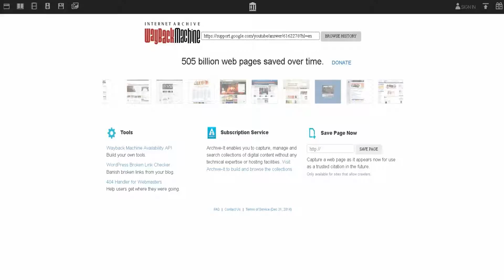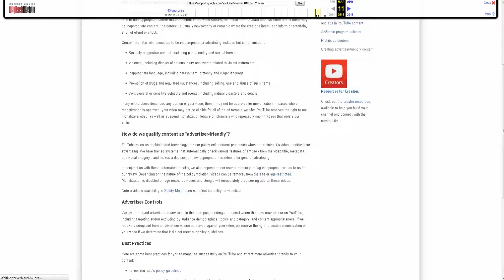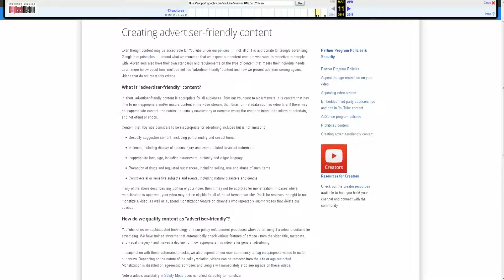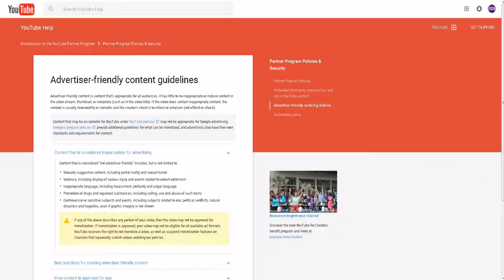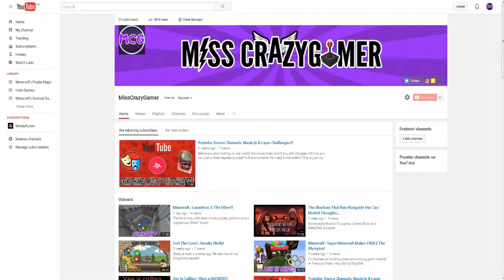YOUTUBE EXPLODES & 1000 VIEWS?!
The "new" advertiser-friendly content guidelines explained. ACHIEVEMENT GET 1000 VIEWS COMPLETE!

Dustin Miles - I Found Love (feat. Brenton Mattheus)